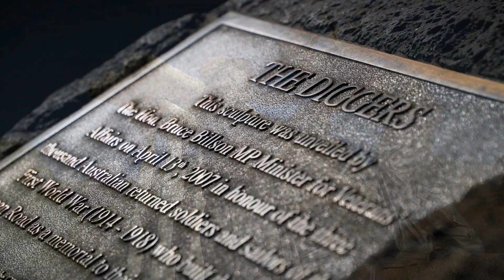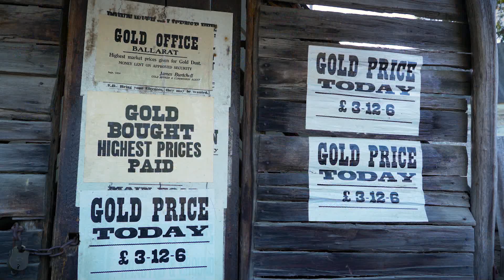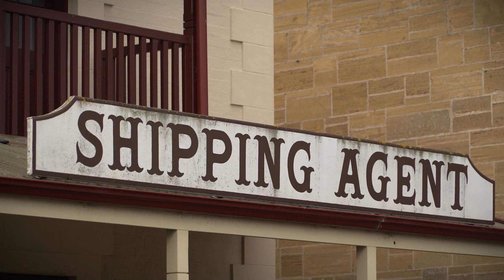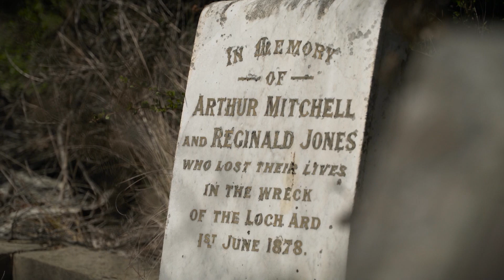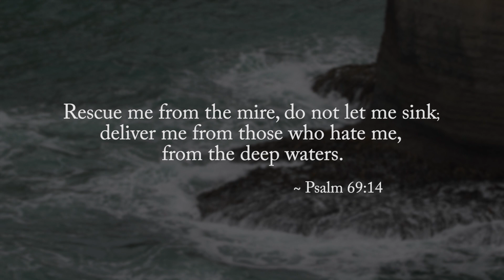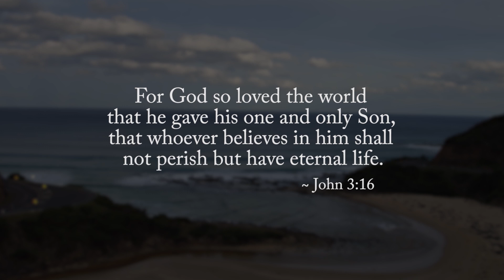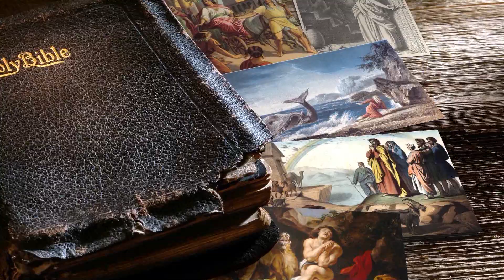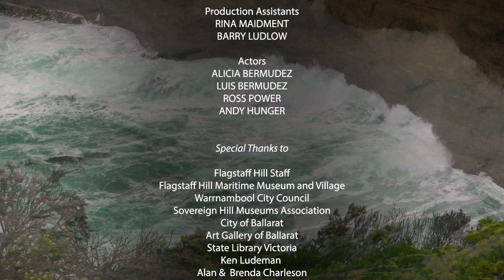Fatal Shore - The Loch Ard Shipwreck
The Great Ocean Road stretches for some 300km along the south-eastern coast of Australia. Few other roads in the world can boast such magnificent beauty. But the spectacular scenery hides a dark secret. During the early years of European settlement, over 500 sailing ships were wrecked along this coast. In fact, over 80 ships were lost between Cape Otway and Port Fairy alone. So this section of the coast can well be called “Shipwreck Coast”. The most famous and tragic of all these shipwrecks was the Loch Ard, which sank just off the fatal shores of the Shipwreck Coast at Loch Ard Gorge. There's an amazing story to be told here that you won't want to miss.

Facebook.com/TheIncredibleJourneyMinistry
Phone (in Australia): 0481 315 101